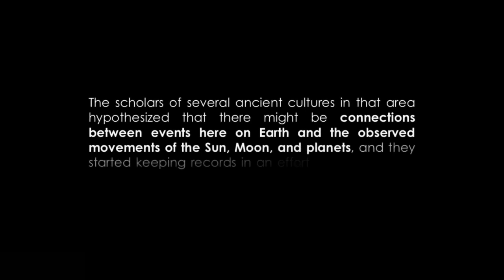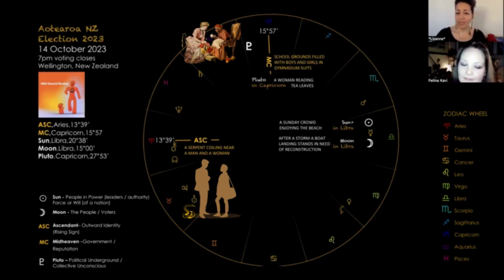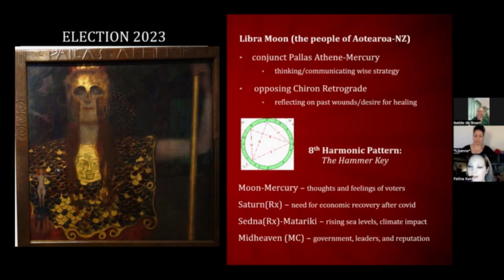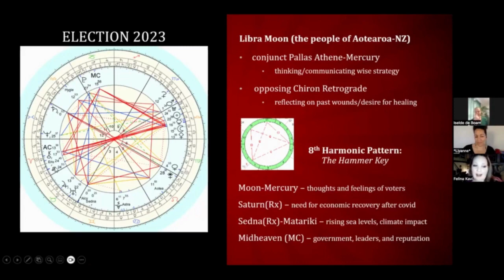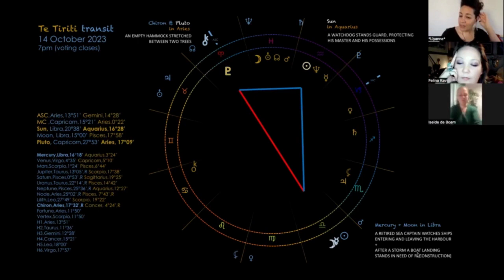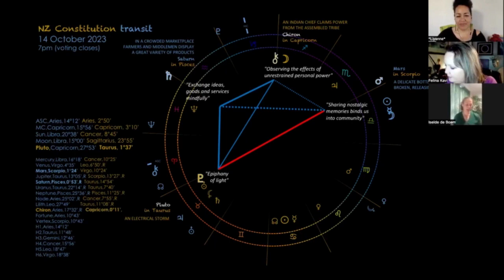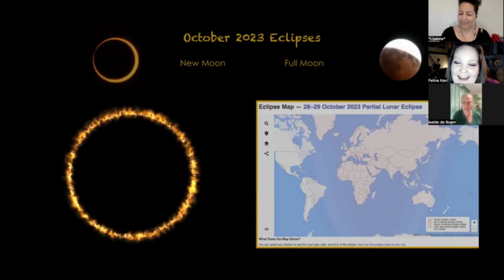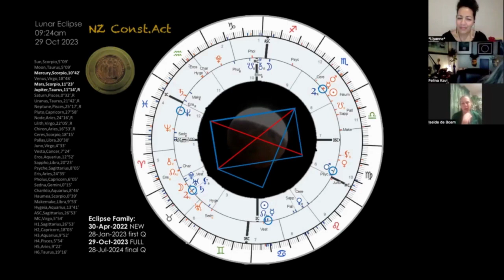New Zealand's 'Ring of Fire' Election - a country's destiny written in the stars? (Part 1 of 2)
New Zealand is on the cusp of a general election 14th of October (local time) and less than 12 hours later is a 'Ring of Fire' annular solar eclipse, opening the eclipse portal, recognised by the ancients as a time of great change...

Join Liyanne, Felina and Iselde as they discuss the signs, symbols and vibrations written in the stars for this country and this election. This was recorded 5 October 2023 - a follow-up discussion will be held once the outcome of the Election is known, to reflect on the conclusions drawn here.

One thing is certain, expect the unexpected! Watch to find out why Thor, Xena and Wonder Woman feature in our discussions...

Timestamps:
Video Introduction  0:00:00
Personal Introductions  0:02:15
Format of discussion  0:07:05
Non-astrologer basics  0:08:28
Election chart  0:10:57
Te Tiriti / Election transit  0:47:26
Constitution / Election transit  1:02:58
Eclipses Intro  1:06:28
Te Tiriti / Eclipse transit  1:14:06
Constitution / Eclipse transit  1:24:30

Your own comments and reflections on the astrology are most welcome.  Please keep it kind and avoid any political debate - comments of this nature will be removed.

Note: this is not made for or against any of the political parties or candidates running for election.